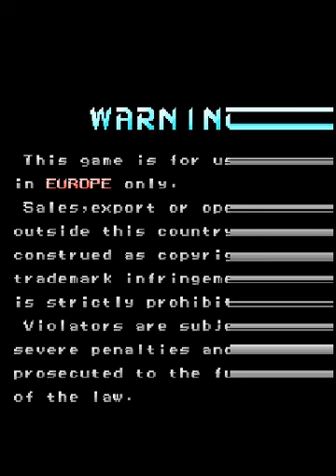Battle Bakraid (バトルバクレイド) - Unlimited Version - Flame Viper - (1cc)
8ing/Raizing - 1999